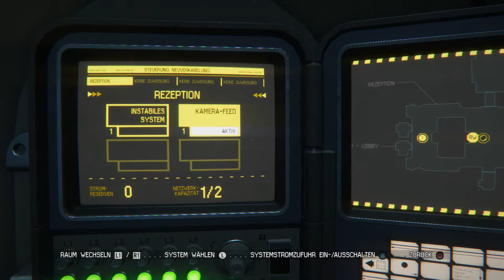Alien: Isolation #20 - Erlöst ★ Let's play Alien: Isolation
Alien Isolation. Amanda Ripley, Tochter von Ellen Ripley gefangen auf der Sevastopol und gejagt vom tödlichen Xenomorph. Alien-Horror pur!
Was macht eine Frau allein auf einer riesigen Raumstation im Weltraum? Genau … vor fiesen Aliens und durchgeknallten Androiden flüchten und versuchen zu überleben.
Als Amanda Ripley, der Tochter der berühmten Ellen Ripley, versuchen wir zu überleben und nebenbei der Verbleib unserer Mutter zu klären.
Survival-Horror vom feinsten, in einem Antik-Futuristischen Setting, das dem ersten Alien-Film alle Ehre macht, geht es letztendlich nur um eins: Überleben!